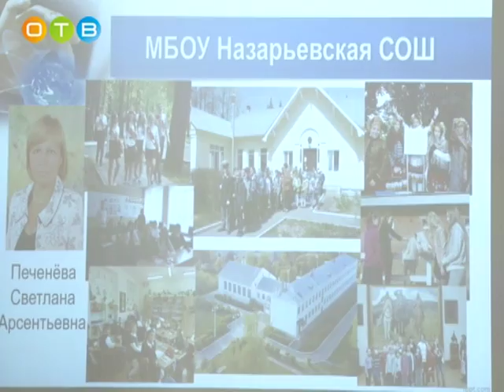Клуб молодых директоров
В современной системе образования происходят стремительные изменения: внедряются новые программы, стандарты, повышается уровень требований к качеству обучения. В таких условиях сложнее всего приходится молодым директорам школ. Стремясь решить эту проблему, педагоги решили объединиться. Так появился клуб ТРИОС – союз единомышленников.